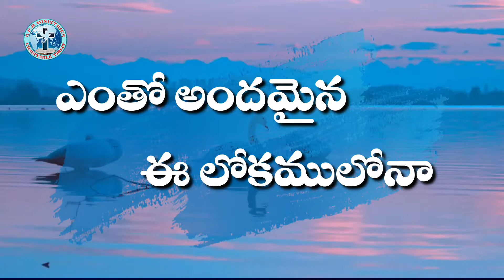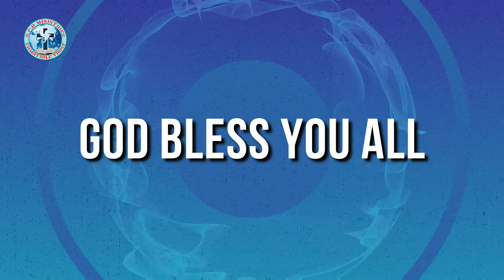ఎంతో అందమైన ఈ లోకములోనా, Vocals: Bro. Sundar Rao, Keys: M. Rakesh, Shalem Prayer House